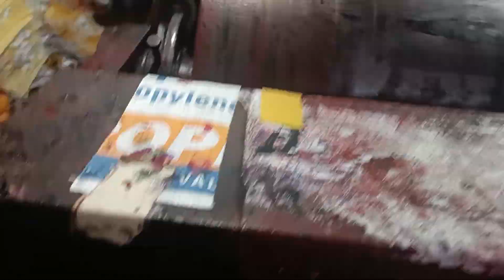आज देख लो हम क्या काम करते है|| @rishabtiwari24vlogs RishabTiwari24vlogs #2022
आज देख लो हम क्या काम करते है|| ‎@RISHAB TIWARI 24 VLOGS  RishabTiwari24vlogs #2022